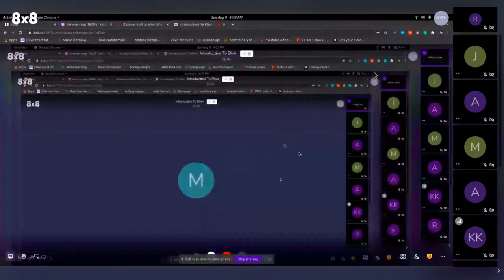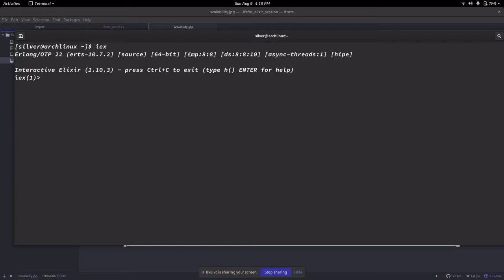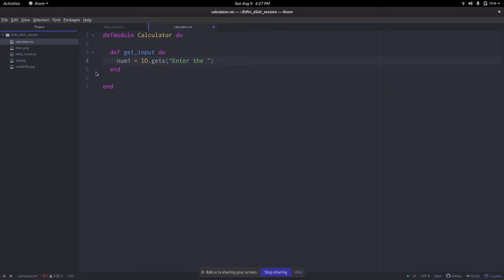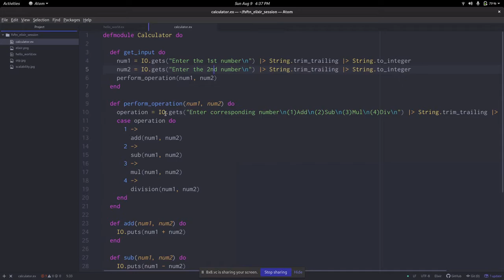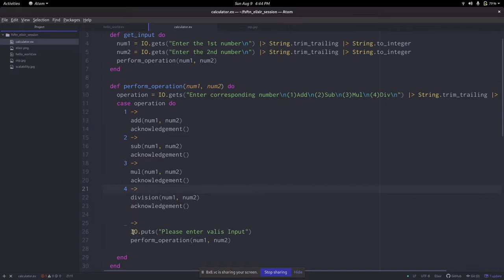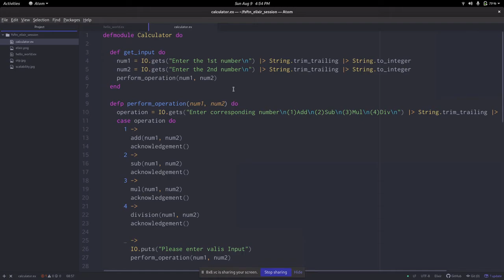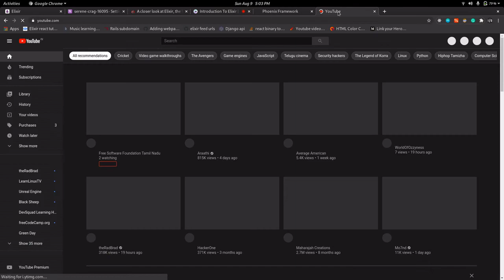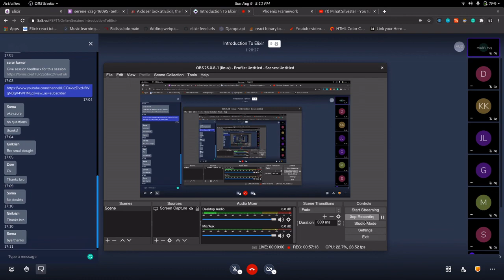Class #10 | Introduction To Elixir Programming | (தமிழில்) | FSFTN | Part 1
That video starts off a tutorial series for the elixir programming language. We write our first script, see how elixir works and the pros and cons of the language.

Speaker -  Minat Silvester (FSFTN).  He is active volunteer from SJIT GLUG.